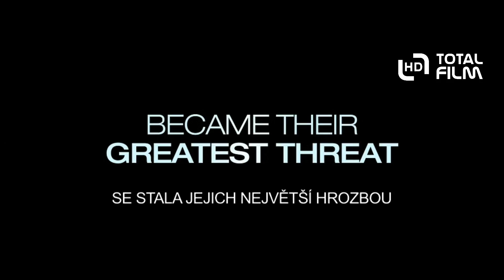Jason Bourne (2016) Story - speciální video k sérii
Jason Bourne (Matt Damon) už poskládal skoro všechny střípky své rozbité životní mozaiky. Potrestal většinu tvůrců zvláštního programu, který z něj udělal stroj na zabíjení. Chce hodit minulost za hlavu a dál pokračovat prostou přítomností, kterou představují ilegální boxerské zápasy. Z tohohle komfortu ho vytrhne bývalá kolegyně, zběhlá agentka Nicky (Julia Stiles), která mu připomene, že na ty nejpalčivější otázky ještě odpovědi nedostal. Když ho pak málem dostane nájemný zabiják, pustí se znovu do boje s Agenturou, teď reprezentovanou tvrdým ředitelem Robertem Deweym (Tommy Lee Jones) a jednou nebezpečně chytrou analytičkou (Alicia Vikander). Jason Bourne se ocitá na staré známé horké půdě, kde nemůže věřit nikomu a ničemu a kde přežití vyžaduje, aby si vzpomněl na to, co se naučil v programu, který díky němu skončil.